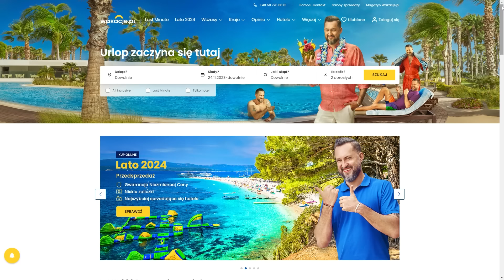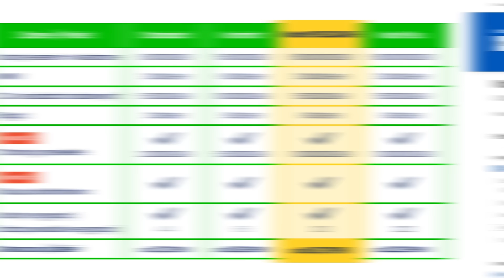Gdzie leży Europa? [ODWRÓCONA MAPA ŚWIATA]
- zobacz odcinek @BigBrainWorld o tym jak powstał język!